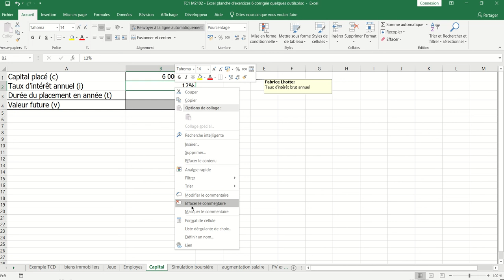XL06 - Excel 001 - Attacher des commentaires aux cellules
Placer des commentaires pour expliquer le contenu d'une cellule peut être très utile.